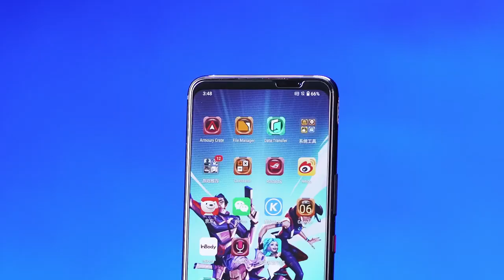Asus ROG Phone 7 5G Tempered glass ibywind Protector With Easy Install Kit And Camera Lens Protector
Ibywind tempered glass protector for  Asus ROG Phone 7 5G with high transparency and 9H hardness. With easy installer template guide, it can not be more easier to install the tempered glass for Asus ROG Phone 7 5G properly. You don't have any chance to make mistakes with the guide tool. Besides, we offer 2 pcs of tempered glass protector in the package and 1 pc of back carbon fiber skin protector and 1 pc of camera lens tempered glass protector for Asus ROG Phone 7 5G Even more, you can get the whole package at no costs by joining in free trial event on flosmall.com. Ibywind is popular on Amazon marketplace. And There are countless buyers left good reviews for our protectors on Amazon. If you want one for your premium phone, buy Ibywind Tempered glass protector for Asus ROG Phone 7 5G from the below Amazon link with Amazon FBA shipment. If you are not sure about the quality of our products, can write email to to apply for a free trial if you are the first time to use ibywind protectors.

Amazon UK
Amazon Fr
Amazon Italy
Amazon Spain
Amazon De
Amazon USA
Amazon Canada
Amazon Australia
Amazon Netherlands